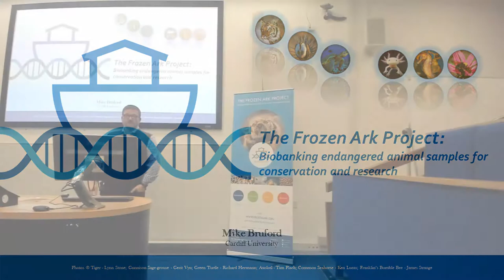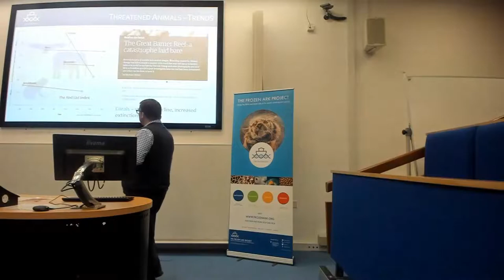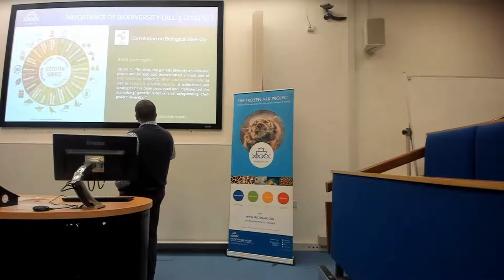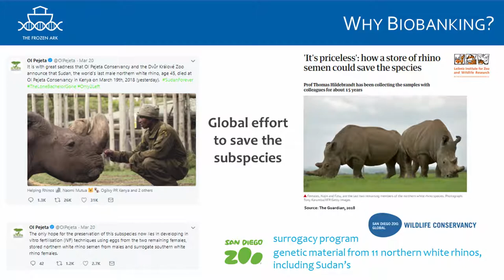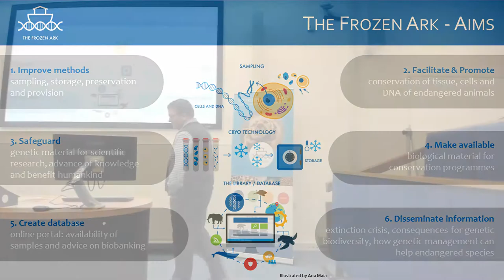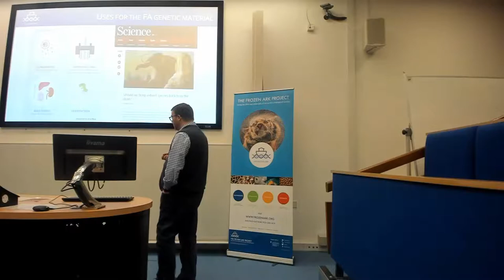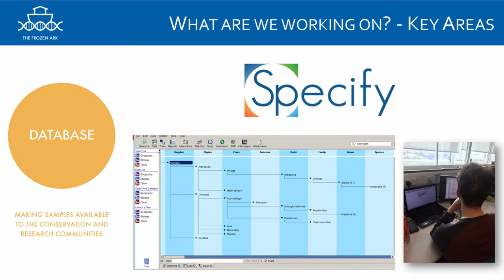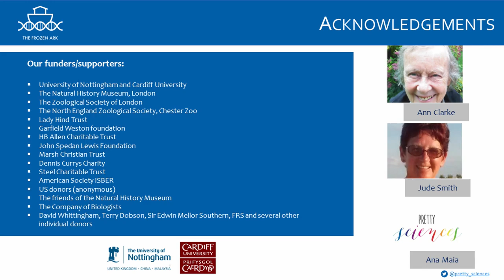Biobanking Endangered Animal Samples - Full Video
OnE seminar by Professor Michael W Bruford.

Location: OnE- Organisms and Environment, School of Biosciences, Cardiff University.